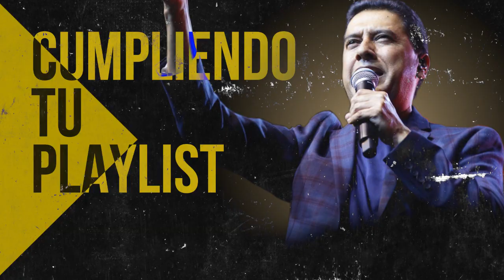PODEROSAS ALABANZAS DE ADORACION MIX - HIMNOS CRISTIANOS - MUSICA CRISTIANA 2022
00:00 Ericson Alexander Molano - Cristo Te Amo
06:55 Juan Carlos Alvarado - Tu Palabra Cantare
11:14 Miel San Marcos - Unidos
15:20 Generacion 12 - Eres Tu
18:53 Julio Melgar - A Quien Ire
25:09 Juan Carlos Alvarado - Salmo 5
29:43 Generacion 12 - Quien Como Tu
34:27 Julio Melgar - En Tu Presencia